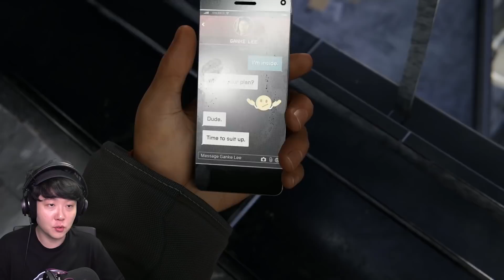우리 이러지말고 말로 하지 않을래...? - 스파이더맨 : 마일즈 모랄레스 05 - 겜브링(GGAMBRING)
마..! 우리 친구 아이가..!

애니원 | 매주 토요일 오후 3시!
챔프 | 매주 화요일 오후 4시!